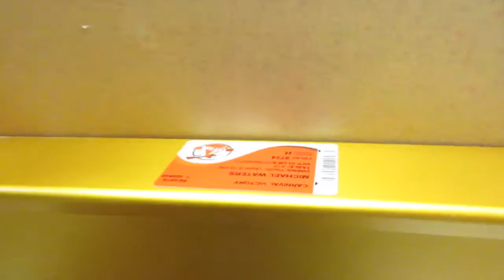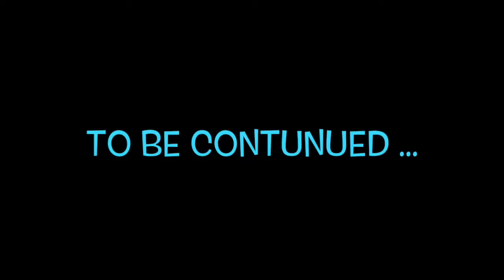STINGRAY BIT ME!! || WatersWife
#158: Our epic vacation to the Caribbean continues with our at sea day and then our snorkeling trip in Grand Turk!

▬▬▬▬▬▬FOLLOW ME▬▬▬▬▬▬▬
YOUNOW:
WatersWife1
Vlogs of interest:

Send us a postcard:
Aimee & Tyson Waters